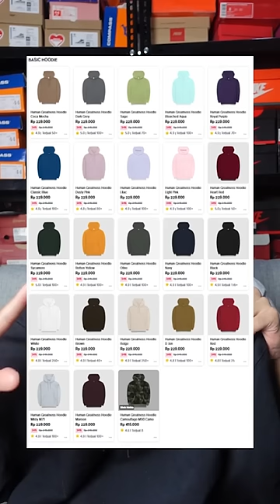3 HOODIE LOKAL REKOMENDASI YOSHIOLO !